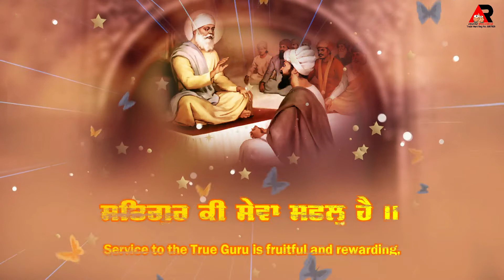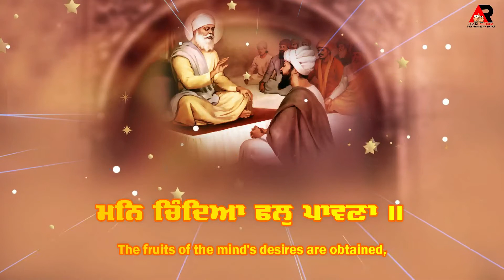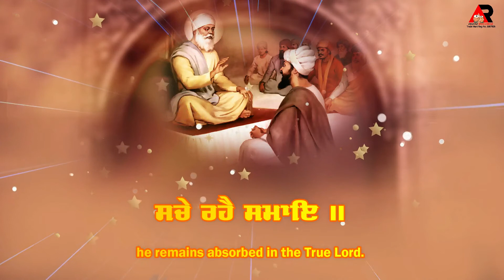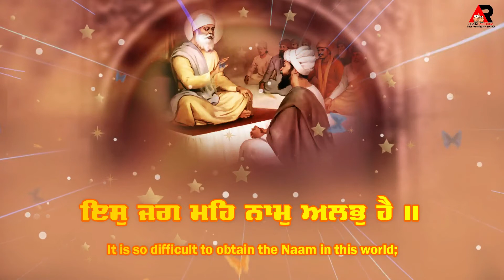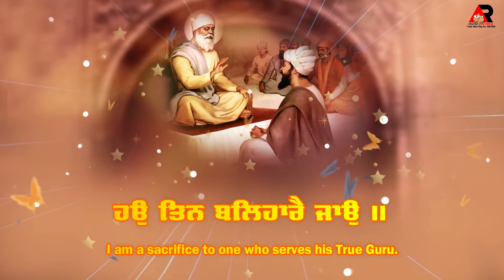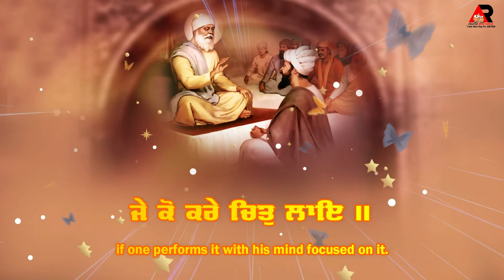Satgur Ki Sewa Safal Hai -Bhai Kamaldeep Singh | Top 10 | Agam Recordz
Agam Recordz Gurbani Shabad Kirtan
Project Details:
Shabad: Satgur Ki Sewa Safal Hai
Album:
Artist: Bhai Kamaldeep Singh Bhai Tanpreet Singh Chamba Wale Himachli
Lyrics: TRADITIONAL (GURU GRANTH SAHIB)
Video : Ekam Production
Poster : Gagan
Director : Jagdeep Singh Deep
Gurbani albums Recording and release , Single Track , VFX graphics , Croma (Green Screen Work , 3D Video  Short Movies  And Film
ਸਾਧ ਸੰਗਤ ਜੀ ਬੇਨਤੀ ਹੈ 10 ਮਿੰਟ ਦਾ ਸਮਾਂ ਕੱਡ ਕੇ ਗੁਰਬਾਣੀ ਸ਼ਬਦ ਕੀਰਤਨ ਜਾਰੂਰ ਸਰਵਣ ਕਰੋ ਜੀ ਤੇ ਗੁਰੂ ਮਹਾਰਾਜ ਦੀਆਂ ਖੁਸ਼ੀਆ ਪ੍ਰਾਪਤ ਕਰੋ ਤੇ ਆਪਣੇ  ਜੀਵਨ ਨੂੰ ਸਫਲ   ਕਰੋ ਜੀ
ਗੁਰਬਾਣੀਂ ਦੇ ਨਵੇਂ ਨਵੇਂ। ਸ਼ਬਦ ਸੁਣ ਲੲੀ ਸਾਡੇ ਚੈਨਲ ਨੂੰ ਸਬਸਕ੍ਰਾਈਬ ਕਰੋ ਤੇ ਘੰਟੀ ਨੂੰ ਦਬੋ ਤਾ ਕੇ ਸਾਡੀ ਸੂਚਨਾ। ਤੁਹਾਡੇ ਤੱਕ ਪਹੁਚ ਸਕੇ
Company Details :